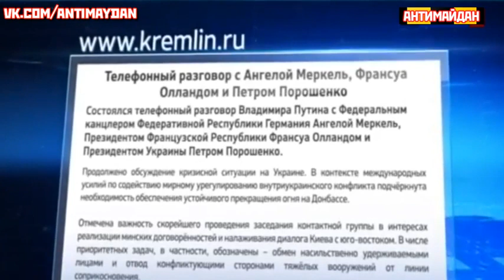Путин Меркель Олланд и Порошенко обсудили ситуацию на Украине